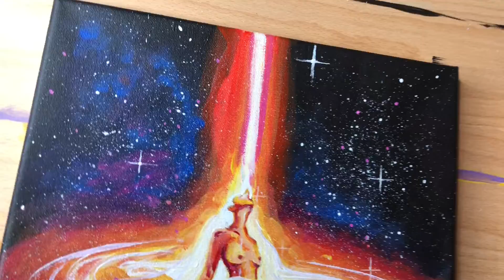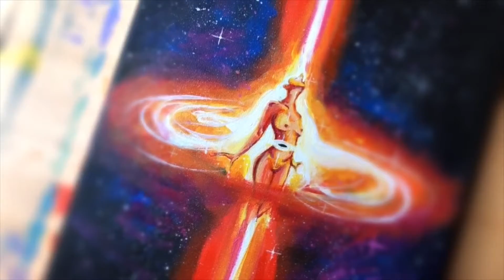"The Accretion of 3C273" Acrylic Time-Lapse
11 x 14 inch
I was thinking about quasars and started to read about the most well known. 3C273 its so bright It admits several galaxies worth of light even though it’s 2 billion light years away. I got the idea to paint it’s accretion disk with a mixture of feminine energy since this quasar is in the Virgo constellation.
“Hell is a door which is locked from the inside.“ - Carl Jung
Music In Video: Skeler - Falling Apart
I do not own or take credit for the music featured in this video.